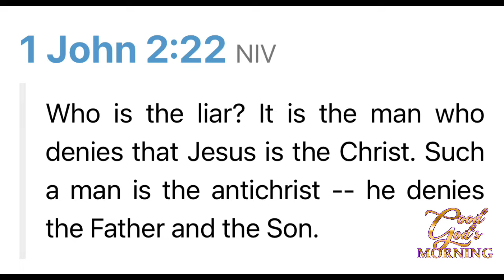11/22 Good God’s Morning “You can’t acknowledge one without the other”